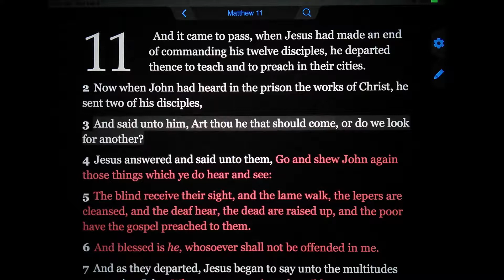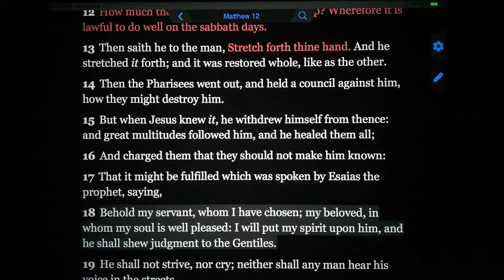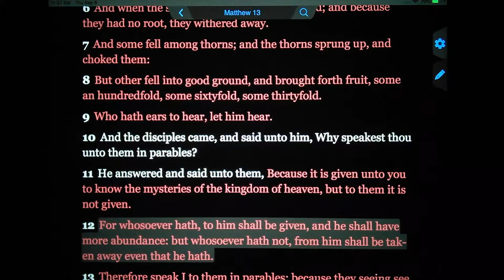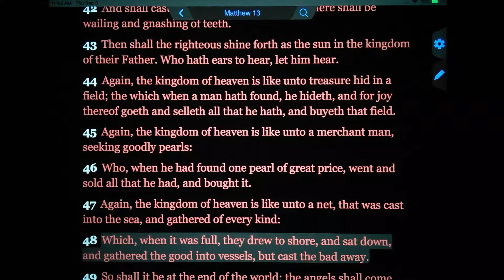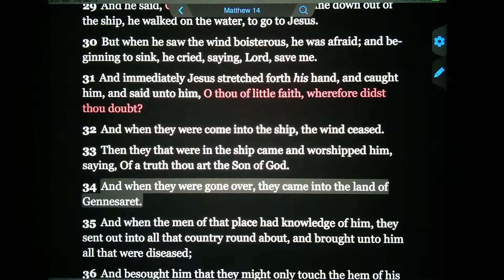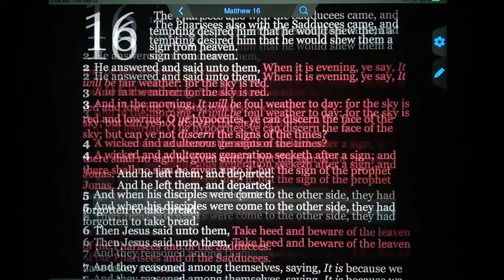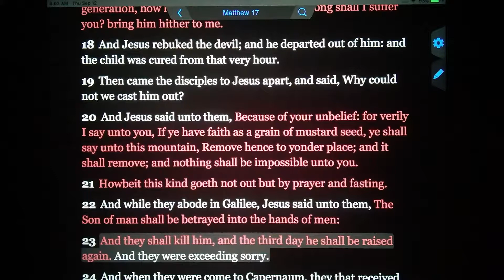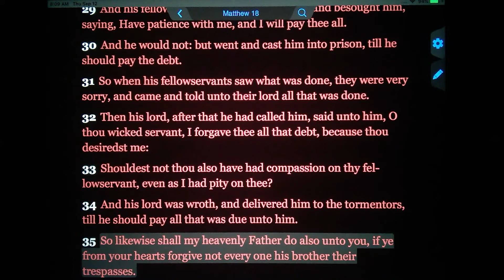Harmony Part Three of 6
An extended bible study of the four gospels. KJV